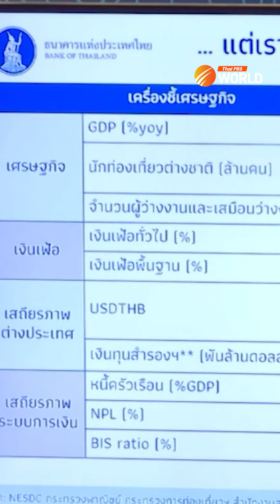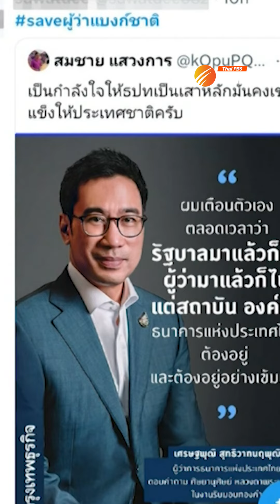Why SaveBoTGovernor?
Hashtag ‘save the Bank of Thailand governor’ has been trending this week. But why does he need to be saved?